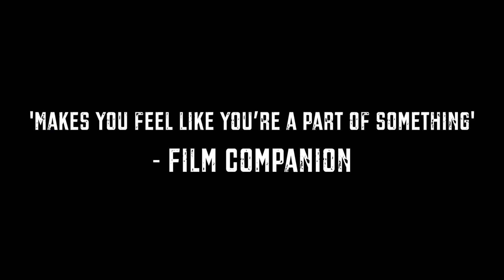NEVER ASK YOUR FRIENDS FOR HELP | Vir das | Outside In - Netflix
My friends are useless.